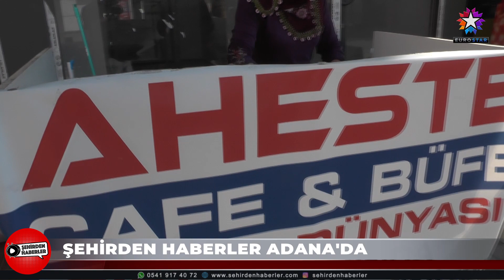AHESTE CAFE BÜFE | EUROSTAR TV "Şehirden Haberler"